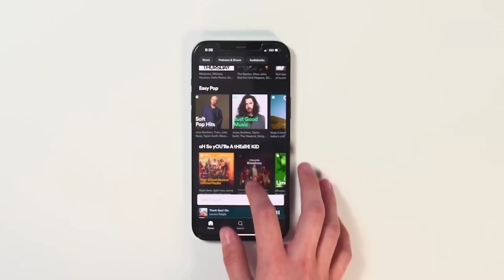FUZE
Project for :Future lions competition 2024
A revolutionary feature that combines the best qualities of two artists to help users discover music that matches their exact vibe. By leveraging AI models to analyze the sonic characteristics of songs from two chosen artists, Spotify Fuze offers a seamless way to fuse different musical styles and create personalized playlists tailored to each user's tastes. Whether you're craving a mix of hip-hop and alternative rock or a blend of electronic and folk, Spotify Fuze provides a unique fusion of music that resonates with your mood and preferences.

Art Direction: Marco De Nicolò - Noah Dirlewanger - Giorgio Mercolini

Copywriting: Isabella Del Mar Uribe - Thyl Mouchet